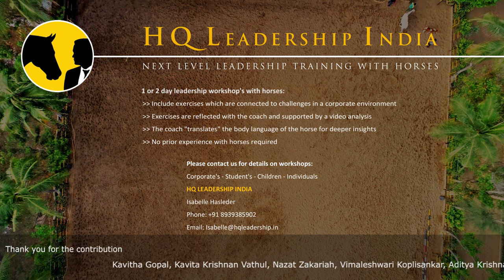Next level leadership with horses by HQ Leadership India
Leadership training with horses is a highly effective method to improve leadership skills. We offer this program based on the HorseDream concept (EAHAE International) for the 1st time in India!